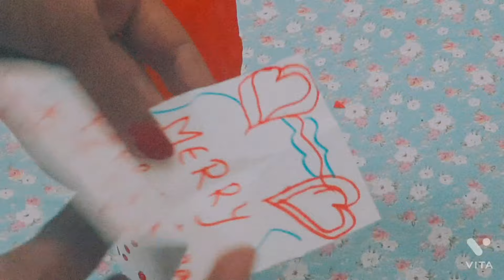New year card and handmade Gift ideas |पानी की बोतल मे गिफ्ट कैसे पैकिंग करे Gift for new year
Diy New year nd Christma gift ideas/पानी की बोतल मे गिफ्ट कैसे पैकिंग करे/Gift packing ideas